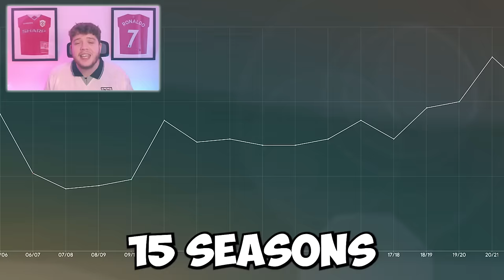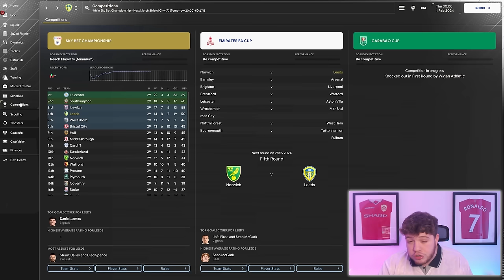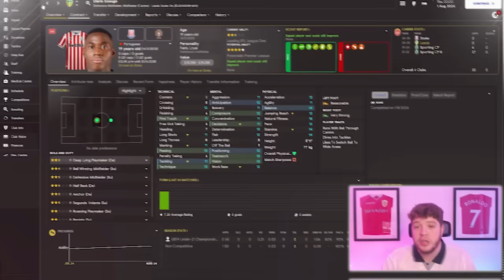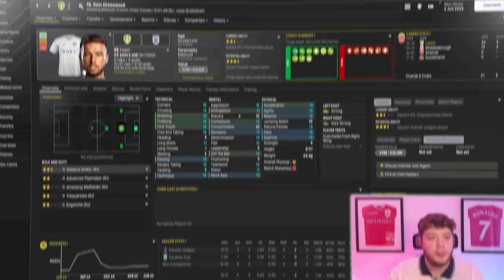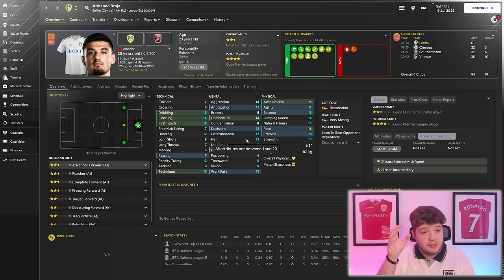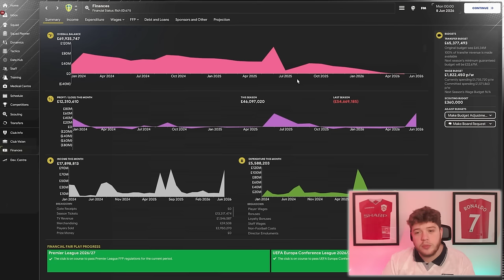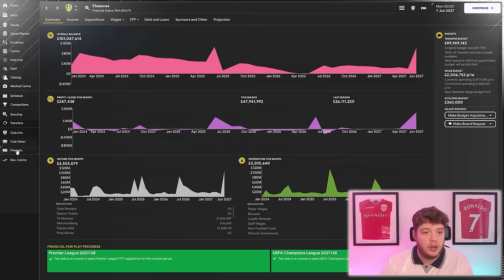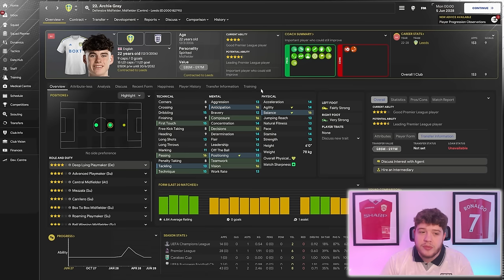I Rebuilt LEEDS with WONDERKIDS ONLY in this FM24 Rebuild!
Today's Rebuild is the FIRST of 2024 and ALREADY it is going to be tough to beat this one... Rebuilding Leeds with WONDERKIDS ONLY To Premier League CHAMPIONS???

I Rebuilt LEEDS Using INCREDIBLE WONDERKIDS in this FM24 Rebuild!

Music from Uppbeat (free for Creators!)